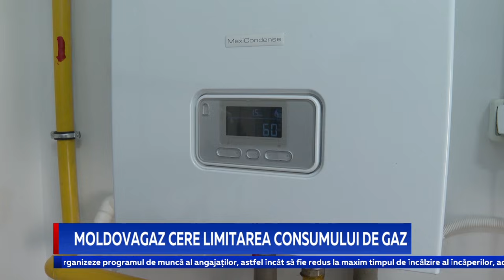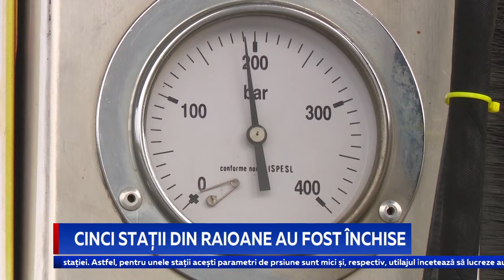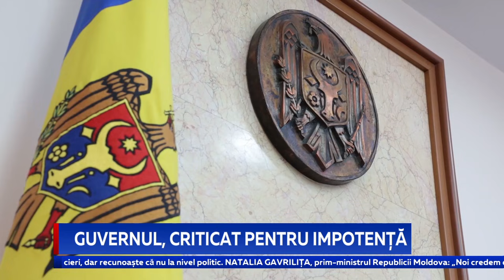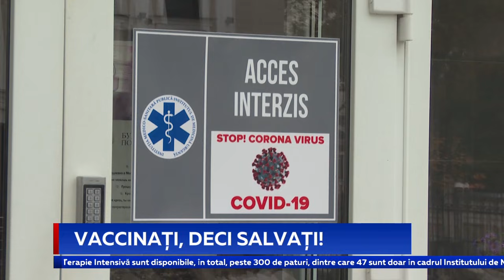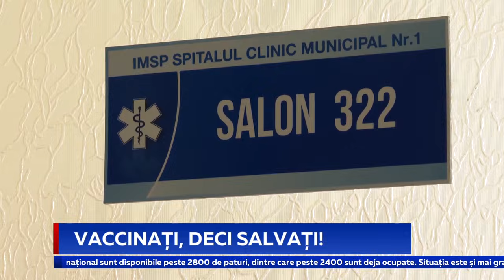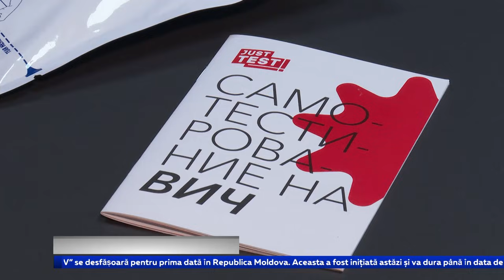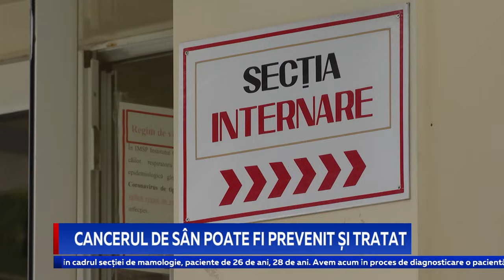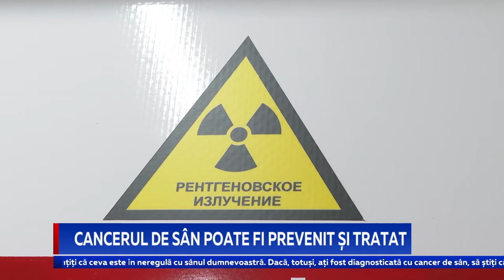Știri Primul în Moldova 15 octombrie 2021